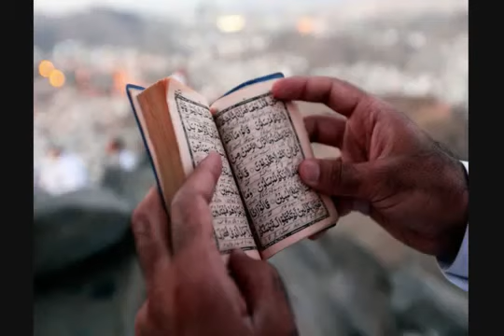Mufti Menk Abdud Dunya Slave Of The World Part 1 of 6) Like